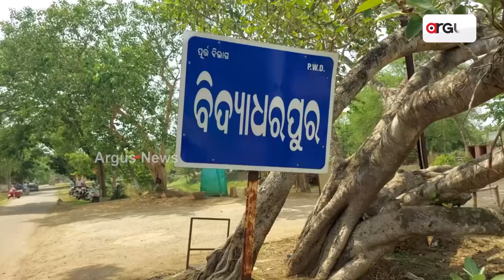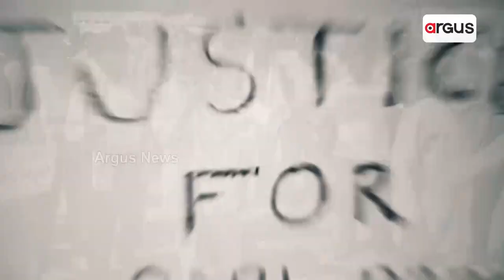Houses Gutted In Bhadrak Before Daughter's Marriage As Lighting Strike Triggers Fire